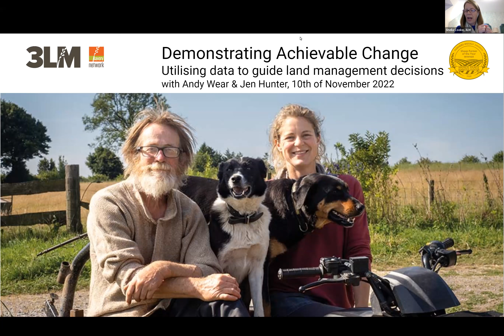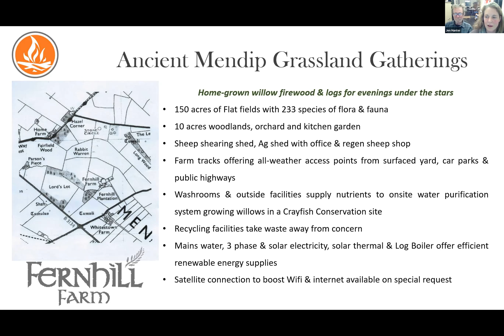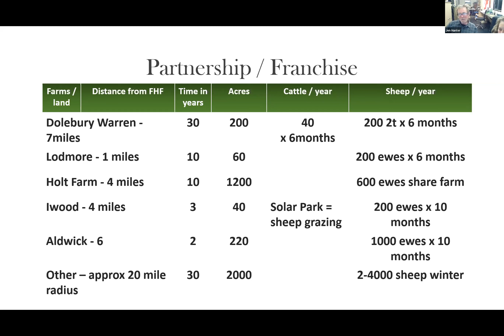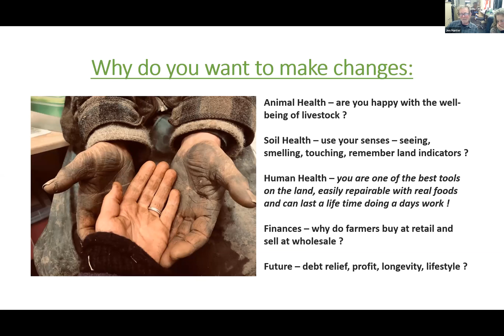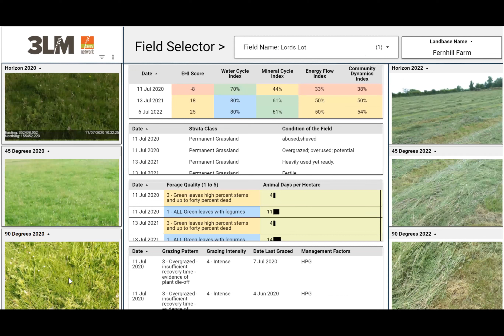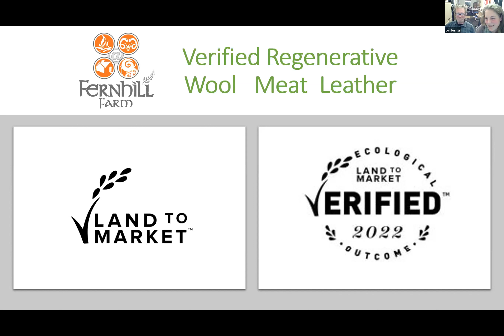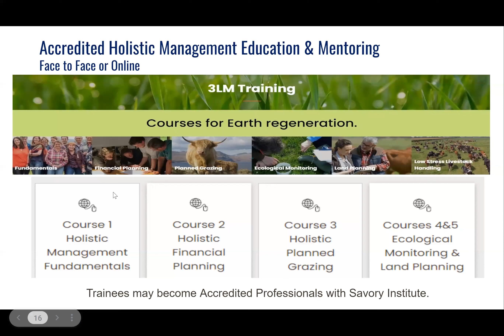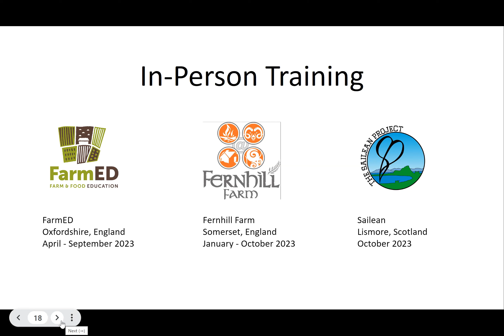Demonstrating Achievable Change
Utilising data to guide land management decisions

Andy Wear and Jen Hunter of Fernhill Farm, were voted Sheep Farmer of the Year by Farmers Weekly last month. The BBC attributed the win to their “holistic approach to land management”.

Winning ways include:

* Their land did well in this past Summer’s drought. Neighbours kept asking Andy why he had so much grass.

* They shear wool by hand with blades to eliminate the noise and vibration of machines and their sheep relax as though being massaged.

* They lamb outdoors, and feed only grass with low inputs, reducing business overheads.

* They focus on meat and wool quality, as well as wool genetics, achieving high premiums for fleece sales through Woolkeepers.

They speak about their experience over the past three years with Ecological Outcome Verification (EOV) to improve their management of the land.

3LM equips farmers with the framework to regenerate soil and biodiversity, enabling health and prosperity now and into the future.

If you want to learn more, sign up to our newsletter for the latest information on soil health and regenerative agriculture!